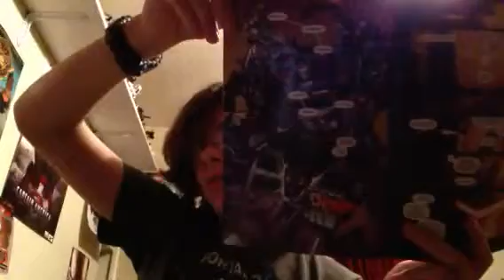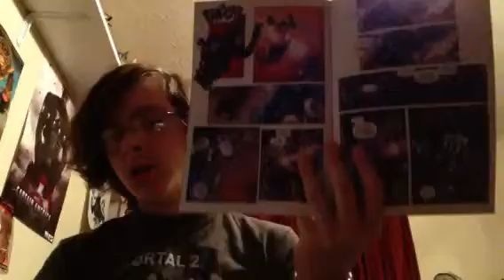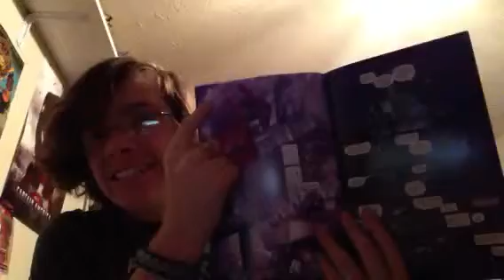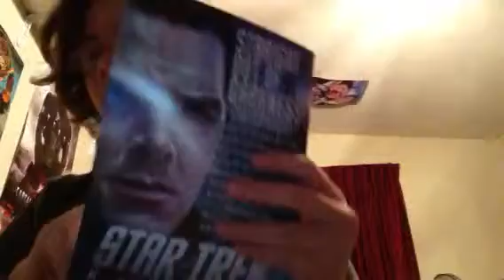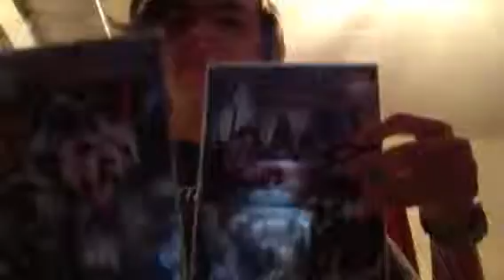Transformers Robots in Disguise #22 Dark Cybertron Prelude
I accept all constructive criticism.